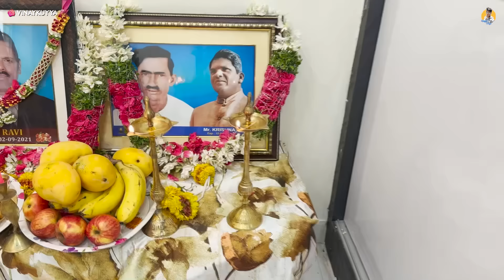మెకని బలి ఇచ్చి పెళ్లి పనులు Start చేసాము | Kuyya Vlogs